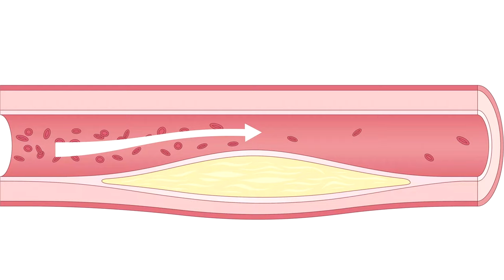COLESTEROLO ADDIO, 9 ALIMENTI CHE PULISCONO LE ARTERIE IN MANIERA NATURALE | FoodVlogger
Il mio blog - passa e fammi sapere che ne pensi!

Migliaia di articoli per la cucina e la casa

Ecco un elenco degli alimenti più efficaci che aiutano a pulire le arterie in modo naturale:

Aglio
L'aglio è stato a lungo utilizzato nel trattamento di varie malattie, tra cui malattie cardiache e ipertensione. Numerosi studi hanno dimostrato che l'aglio aiuta a prevenire la formazione di placche aterosclerotiche sulle pareti delle arterie coronarie.

Avena
L'avena ha un alto contenuto di fibra solubile, che impedisce l'accumulo di colesterolo nell'organismo. Solo 1,5-2 tazze di pappa d'avena al giorno possono ridurre il livello del colesterolo nel sangue del 20%.

Melograno
Il melograno impedisce lo sviluppo di aterosclerosi e rallenta l'indurimento delle pareti dei vasi sanguigni.

Uva
Grazie all'elevato contenuto di un antiossidante (resveratrolo), l'uva normalizza il metabolismo dei grassi nel corpo, riduce il rischio della formazione di placche aterosclerotiche e coaguli di sangue, previene lo sviluppo di malattie cardiache.

Olio d'oliva
Molteplici studi medici hanno confermato le proprietà curative dell'olio d'oliva. Consumandolo regolarmente, l'accumulo di colesterolo cattivo nel sangue diminuisce.

Mirtilli rossi
Già solo 3 bicchieri di succo di mirtilli rossi a settimana rimuovono efficacemente i depositi di colesterolo dalla superficie interna delle pareti vascolari. Questi frutti di bosco aumentano la capacità delle cellule di assorbire i grassi e di non accumularli nei vasi sanguigni.

Pomodori
Gli studi degli scienziati coreani hanno dimostrato che i pomodori hanno un alto contenuto di licopene che impedisce l'indurimento delle pareti delle arterie. Il licopene è un potente antiossidante che ha un effetto antitumorale e rallenta il processo d'invecchiamento. Il suo consumo regolare riduce il rischio di sviluppare malattie cardiovascolari.

Spinaci
Gli spinaci sono una ricca fonte di potassio e di acido folico, che prevengono l'ipertensione, la formazione di colesterolo e proteggono contro lo sviluppo dell'insufficienza cardiaca. Inoltre, contengono anche grandi quantità di luteina.

Kiwi e melone
Kiwi e melone sono noti per il loro alto contenuto di antiossidanti, che riducono efficacemente i livelli di colesterolo. Il consumo quotidiano anche solo di una piccola quantità di melone e kiwi pulisce rapidamente le arterie.

In generale, per pulire le arterie, non è necessario ricorrere a misure radicali o seguire una dieta rigorosa. È sufficiente condurre uno stile di vita sano e consumare gli alimenti presenti nella lista appena elencata.